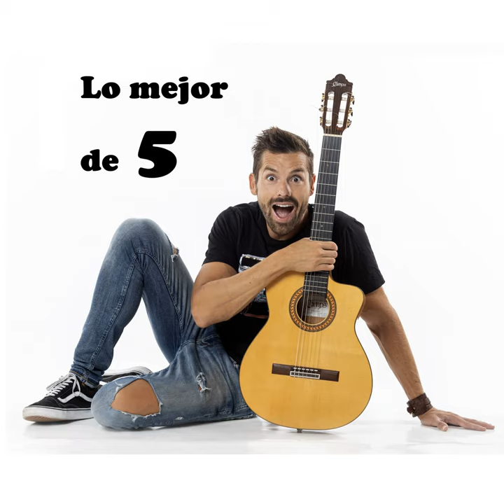En la Lengua de Elton John (Versión en Mallorquín)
En la Lengua de Elton John (Versión en Mallorquín) · Jaime Gili

Lo Mejor de 5

Composer: Jaime Gili
Lyricist: Jaime Gili